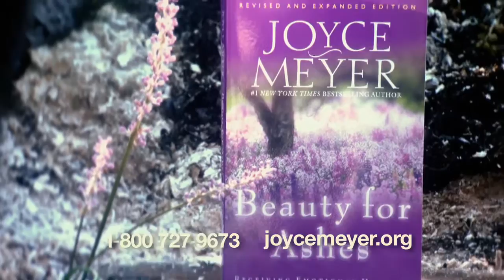JUN 07 Addictive Behavior - Weekend - Viewers Choice 5 A.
Recovery begins with believing we have worth and value because Jesus died for us.